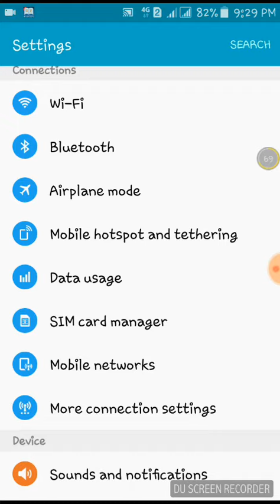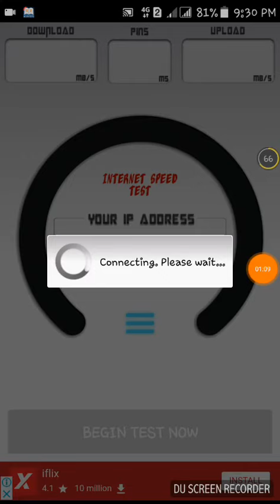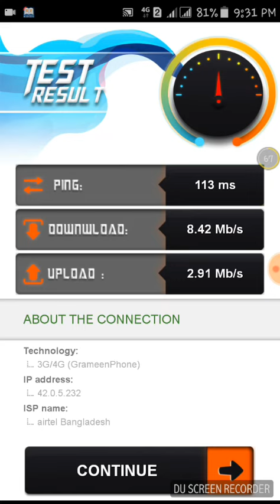Robi 4G speed test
Bangladesh robi 4g speed test must watch and share

How To Unlock LG M150, M153, M154 x210 WITHOUT CREDITS 100% tested